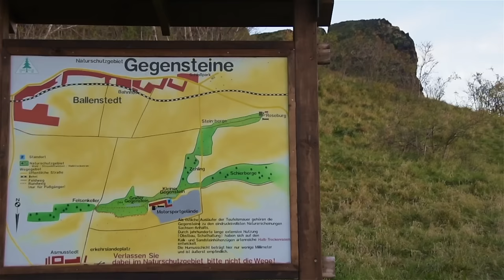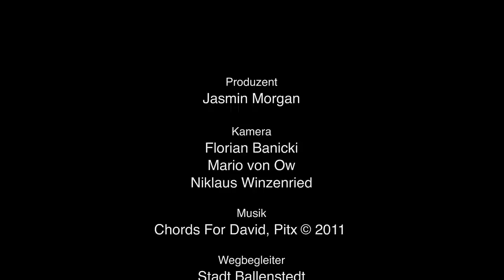Notizen I – Ankunft in Ballenstedt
Das Werden von KORA
Ein Film von Urs Odermatt

Produktion: Jasmin Morgan
Kamera: Florian Banicki,  Mario von Ow, Niklaus Winzenried